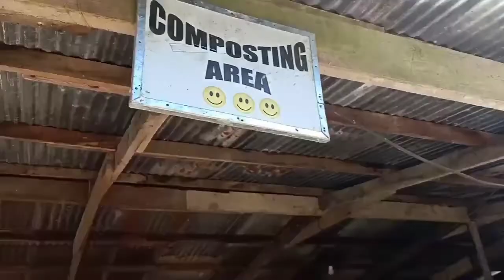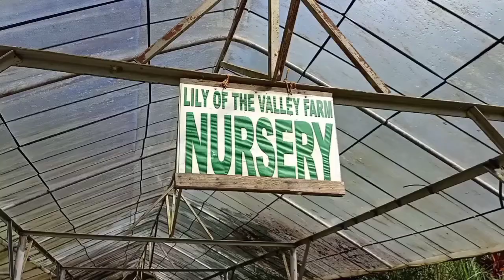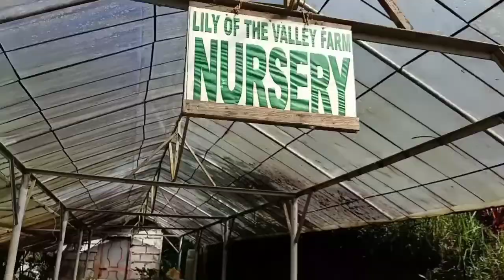LILY OF THE VALLEY FARM SCHOOL | ITIHS Benchmarking